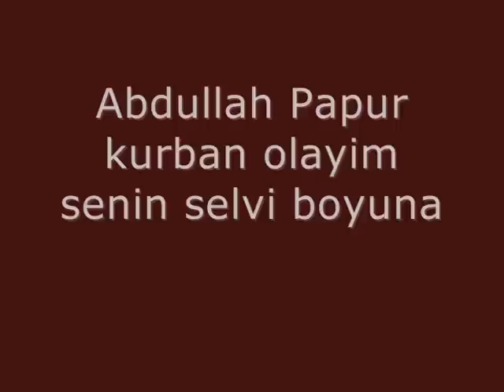Abdullah Papur - kurban olayim senin selvi boyuna